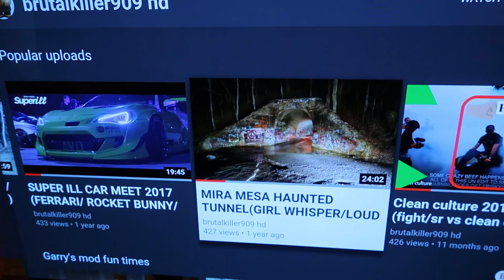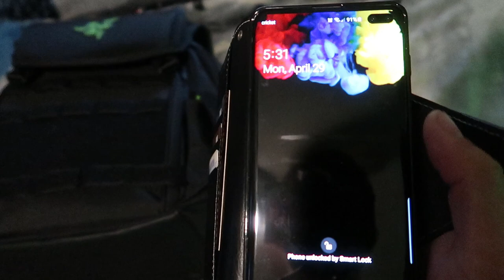MY MOM SAW THE LLORONA, THEY TRIED TAKING HER AWAY!!!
IT WAS NICE TO FINALLY SPEND TIME WITH MY MOM BUT THIS IS JUST PART 1, PART 2 SHE WILL GO TO THE HAUNTED TUNNEL!!!
INSTAGRAM brutalkiller909 FOR DAILY UPDATES
TWITCH brutalkiller909 FOR LIVE STREAMS

Primary Instagram: Trevor.Bacon

STILLS
Wooden Doors of Historic Spanish Colonial Home
Mint Images/Getty Images
Inglenook or Chimney Corner at Shakespeare's House in Stratford-upon-Avon, England
powerofforever/Getty Images
Independence Monument Mexico City
ferrantraite/Getty Images
Witch in white standing on porch
South_agency/Getty Images
Close-Up Of Crumbling Cross At Graveyard In Namib Desert, Angola, Africa
Fabian Plock / EyeEm/Getty Images
Portrait of young bride in forest
April Koehler/Getty Images
Full length of spooky woman walking at home during Halloween
Cavan Images/Getty Images
Map of the United States of America
Dzyuba/Getty Images
Spanish court fashion in the Netherlands, earley 17th century
ZU_09/Getty Images
Young boy calming his mother who cries at the table - 1896
maodesign/Getty Images
Portrait smiling boy and girl friends sitting on log in a row on sunny beach
Hero Images/Getty Images
Zombie
neoblues/Getty Images
Father holding son and talking to him, mother in background
clu/Getty Images
Boy portrait, sitting on bed
clu/Getty Images
Black man suit
danielsbfoto/Getty Images
Relaxing sunset in Chicago - downtown district skyscrapers - skyline
LeoPatrizi/Getty Images
Close-Up Of Pebbles On Lake At Sunset
Melissa Vandeputte / EyeEm/Getty Images
Empty country road in the fog
Westend61/Getty Images
Fashion photo of beautiful lady in elegant black hat
ANessiR/Getty Images
Hernando de Soto (c.1500-1542), Spanish conquistador, wood engraving, published 1884
ZU_09/Getty Images
Canal Flowing On Field Against Sky
Christina Havis / EyeEm/Getty Images
North America Map - Infographic Set
pop_jop/Getty Images
Two boys, holding hands, running in a tunnel
Tatyana Tomsickova Photography/Getty Images
Group of multi-ethnic business people
Rawpixel/Getty Images
Rio Grande and Cottonwoods in Autumn
duckycards/Getty Images
Graveyard
Daniele Carotenuto Photography/Getty Images
Riverwalk San Antonio Texas skyline, park walkway along scenic canal
dszc/Getty Images
Summer Barn
timnewman/Getty Images
Ordinary Days
UygarGeographic/Getty Images
Woman stood in the dark showing half her face looking scared
ianmcdonnell/Getty Images
Ghost bride
xavierarnau/Getty Images
Friends by bonfire
image provided by Vladimir Servan/Getty Images
Illustration of Nahua slave woman Dona Marina
Dorling Kindersley/Getty Images
Surreal
EricVega/Getty Images
fatal green eyes
zeremski/Getty Images
Hernan Cortes
GeorgiosArt/Getty Images
Hernando Cortez with Aztec Emperor Montezuma II
Photos.com/Getty Images
Weems International Artfest
Steve Snowden/Getty Images

Grunge set Ink flows on a dirty surface
Maxtrio/Getty Images
blank grainy nothing
yngsa/Getty Images
Beautiful Gold Floating Dust Particles with Flare on Black Background in Slow Motion. Looped 3d Animation of Dynamic Wind Particles In The Air With Bokeh.
Silver555/Getty Images
Barefoot woman walking in river water close up. Female legs in clear river water
Non-Exclusive/Getty Images
Antique Book by Candlelight
colloidial/Getty Images
A fictional character walks along a swinging suspension bridge.
sonicbox/Getty Images
A drone pans up over a lake towards desert mountains in Phoenix Arizona
DroneBase/Getty Images
Bird Migration
ferrantraite/Getty Images
River
bojanstory/Getty Images
Light leak flowing over screen
Quarter Studios/Getty Images
River current flows towards camera, crane rise
daysedge/Getty Images
Sunset with clouds
NAN104/Getty Images
Slow motion of fashion woman walking against light at night
Lonely old tree in the fog
natleek/Getty Images
Riverbed - underwater
yoh4nn/Getty Images
Medical Depression Silhouette Woman Despair Bipolar Disorder Depressed Hurting
liveoutloud/Getty Images
Early winter morning on the Rio Grande
Rstrang/Getty Images
Sun ray through black sky-2
nobuhama55/Getty Images
Clear Water Flowing Downhill Close-up
captamotion/Getty Images